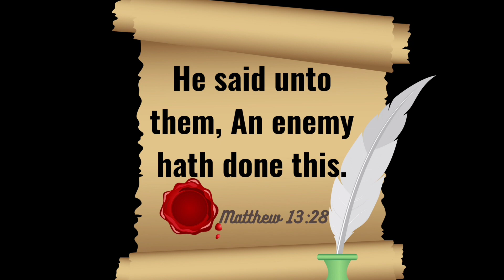God NEVER Intended ANY Citizen of Nigeria To Be Poor | Apostle Arome Osayi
This video will jolt you... At least I hope that's what it does.